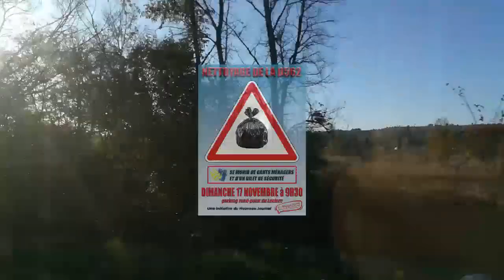Nettoyage de la RD 562 organisé par le Nouveau Journal du Pays de Fayence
Nettoyage de la RD 562 ce matin à l'initiative du Nouveau Journal, entre le carrefour de Fondurane et le rond-point du marché paysan, y compris le parking - privé - du Leclerc. Au total et en à peine deux heures, près d'une tonne de déchets ramassés ! Inutile d'en dire plus, ce chiffre se suffit à lui-même pour pointer l'absence hurlante de civisme de certains.